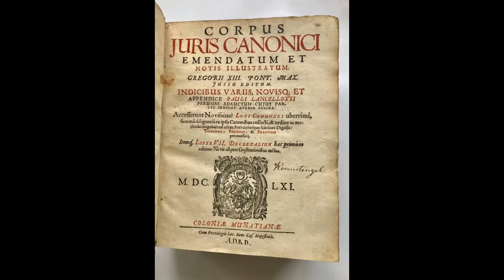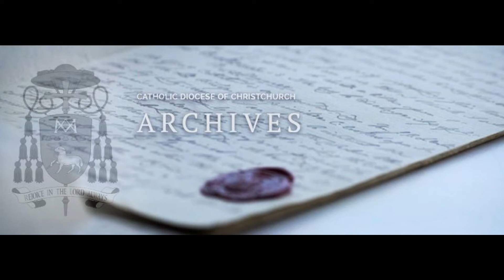Video of Catholic Diocese of Christchurch Archives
Here is a little taster of the Archives